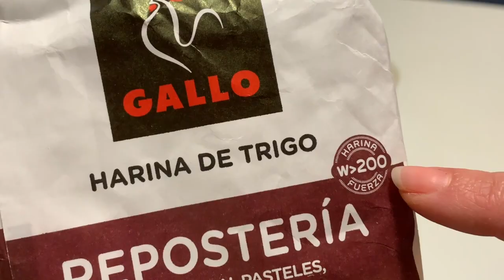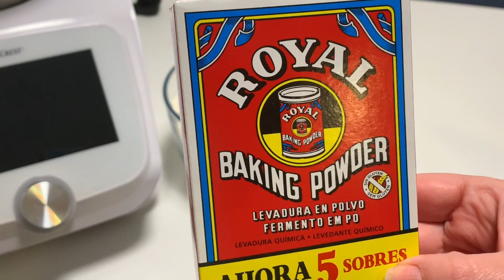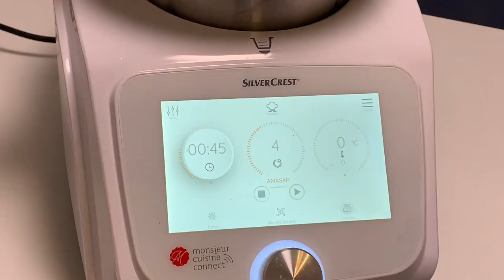Barras de pan facilísimas en Monsieur Cuisine Connect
Estas son las bandejas de horno para pan que yo utilizo

Hoy os enseño cómo hacer pan de barra en Monsieur Cuisine. He adaptado a Monsieur Cuisine Connect, una receta de María López, maravillosa persona, que hace unas recetas de panes buenísimas.
Esta receta es muy sencilla, no he utilizado prefermento para que sea más fácil de hacer, así que os animo a todos a hacerla, no tengáis miedo y veréis qué ricas 😋. La podéis hacer en cualquier marca de robot de cocina, panificadora o incluso amasando a mano.

Los ingredientes necesarios son:
- 500 gr de harinna panificable (entre 10 y 11 gr de proteinas)
- 320 ml de agua
- 10 gr de sal
- 3 gr de levadura seca de panadería o 8 gr de levadura fresca. Sirven cualquiera de las dos, pero siempre tienen que ser de panadería.

Os dejo el enlace a nuestro grupo de Facebook. Os espero a todos!